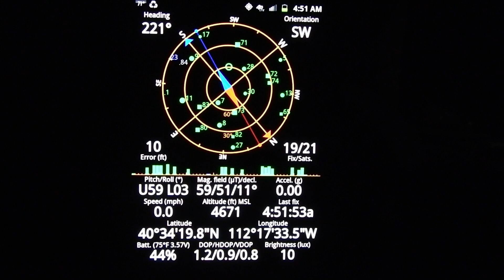ISS Transiting across the Moon - Tooele, Utah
6 September 2017 - Another successful ISS transit recorded thanks to the predictions from the wonderful Transit-Finder.com website. Compared to my previous solar transit video, the moon was much lower in the sky so there is a lot of atmospheric turbulence, and the ISS itself was correspondingly well past its closest approach to me. It is only around half the apparent size it was in the solar transit, but the pass itself lasted about two seconds. Also, I recorded at 60 FPS this time and at maximum zoom, unfortunately the top and bottom of the moon got cut off. Next lunar pass I'll not zoom in quite so much.